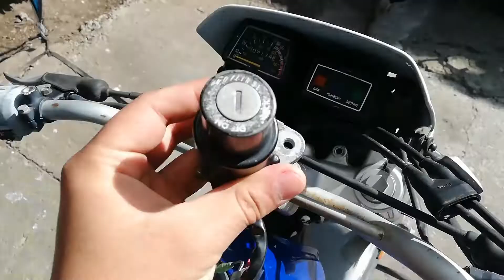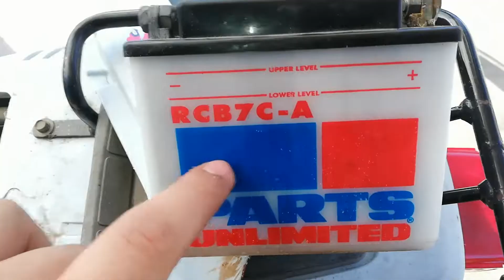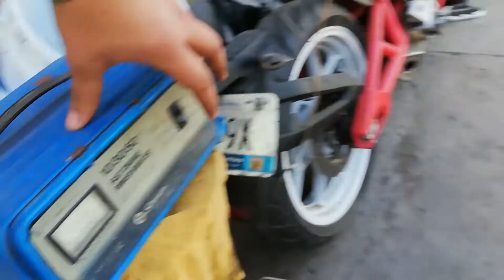Su tanque estaba espantoso!!😱😱 Yamaha Tw200/part 2/ hay señales de vida!!!🏍️🔥.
Part.2

Mantenimiento de Yamaha tw200,
hoy logramos que encendiera el tablero y nos dio señales de vida, estamos en pasos muy importantes, solo esperamos su carburador para hecharla a volar. 🏍️🔥🇲🇽😎

ya casi llega mi parte favorita vamos a probarla .